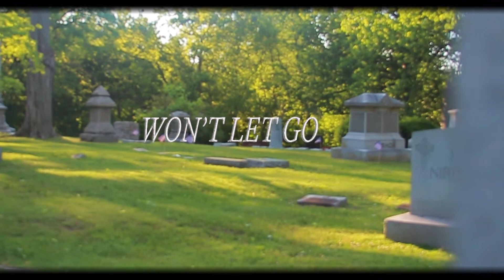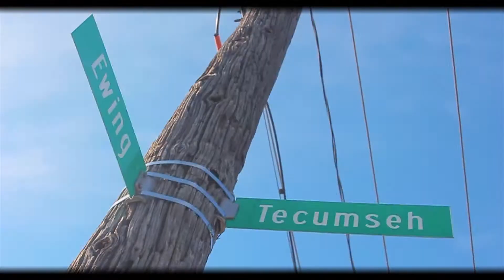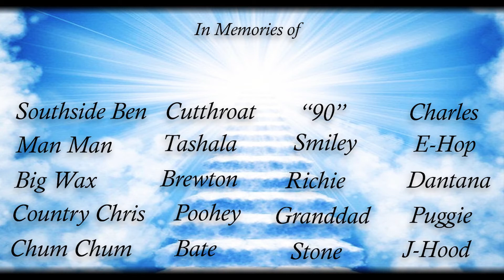Trappin Von - Won't Let Go